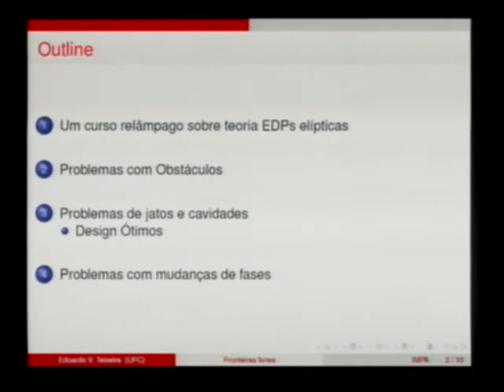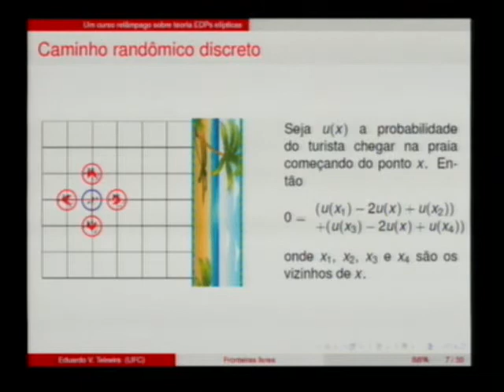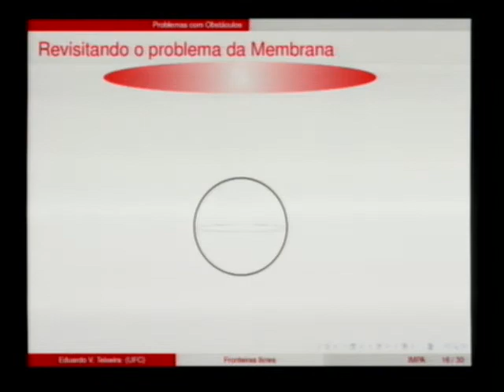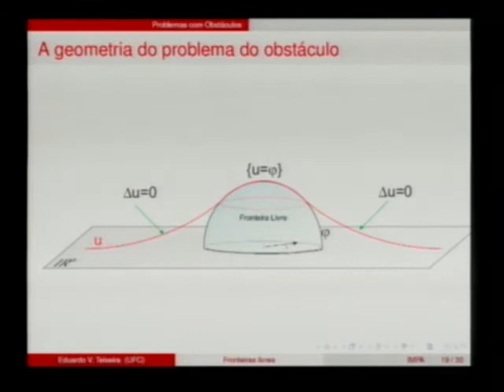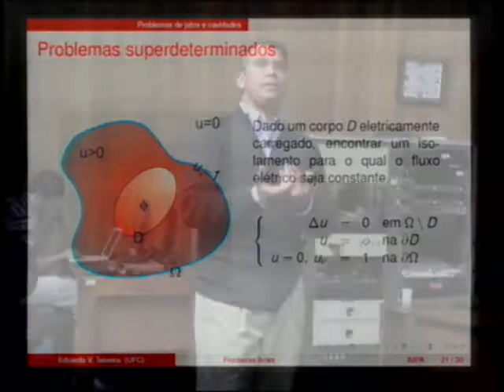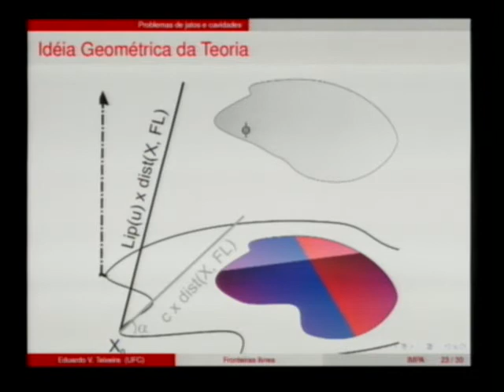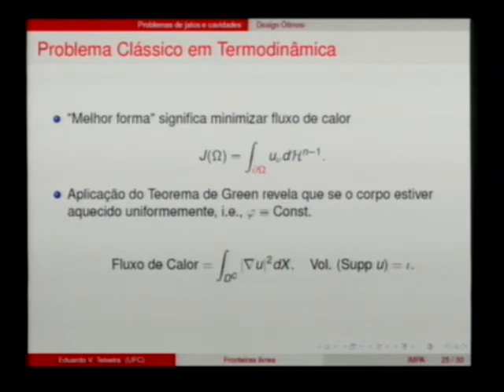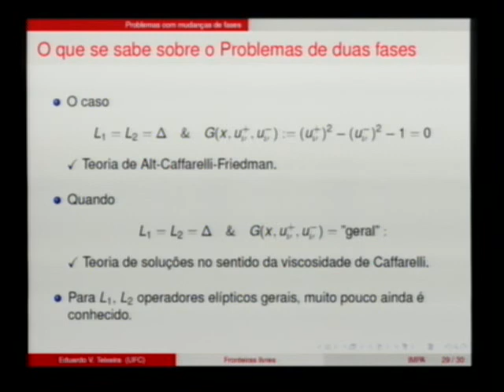28º CBM - Palestra de Divulgação - Eduardo Teixeira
28º CBM - Palestra de Divulgação - Eduardo Teixeira

Eduardo Teixeira (UFC)
Título: Problemas com fronteiras livres e aplicações.

O Colóquio Brasileiro de Matemática (CBM) é a mais abrangente reunião científica da comunidade matemática brasileira. Realizado bianualmente desde 1957, conta com a participação de alunos de graduação e pós-graduação de todo o país, além de grandes pesquisadores brasileiros e estrangeiros, de grande renome internacional. Realizado bianualmente desde 1957, conta com a participação de alunos de graduação e de pós-graduação de todo o país.